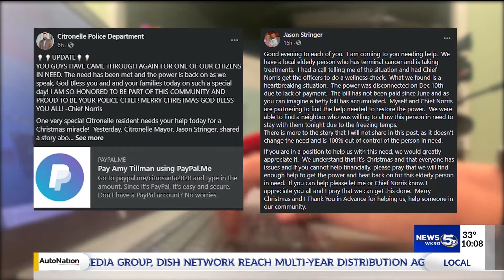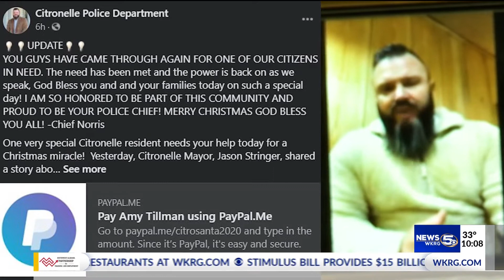A Christmas Miracle: Terminally-ill Citronelle resident has power restored thanks to the community